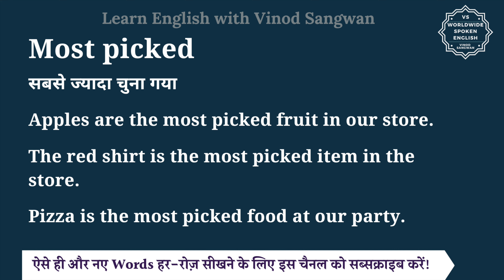Most picked meaning in Hindi | Most picked ka matlab kya hota hai | English to hindi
इस वीडियो में आप Most picked का हिंदी में मतलब समझेंगे और साथ में Most picked का pronunciation भी सीखेंगें यानि की आप Most picked के अर्थ के साथ साथ ये भी सीखेंगें की Most picked को कैसे बोले या Most picked को बोलने का सही तरीका क्या है |

तो बस एक मिनट में सीखिए Most picked को|
Let’s learn Hindi Meaning of Most picked in detail.

Most picked का हिंदी में अर्थ होता है
सबसे ज्यादा चुना गया

Apples are the most picked fruit in our store.

The red shirt is the most picked item in the store.

Pizza is the most picked food at our party.

Most picked को इन उदाहरणों से और अच्छे से समझ सकते हैं